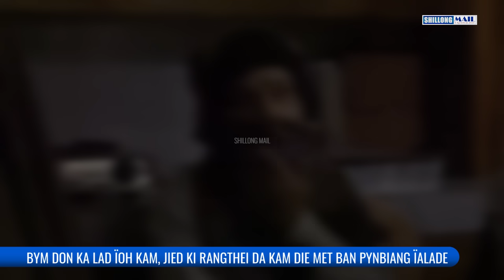BYM DON KA LAD ÏOH KAM, JIED KI RANGTHEI DA KAM DIE MET BAN PYNBIANG ÏALADE